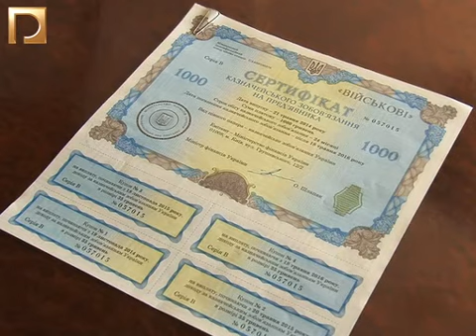Незаконний штаб збору допомоги бійцям АТО (коментар прокуратури).